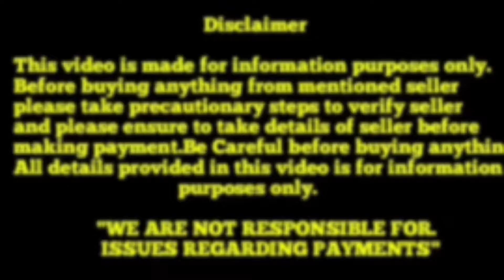Top quality Labrador puppies for sale in telugu ||7093471778